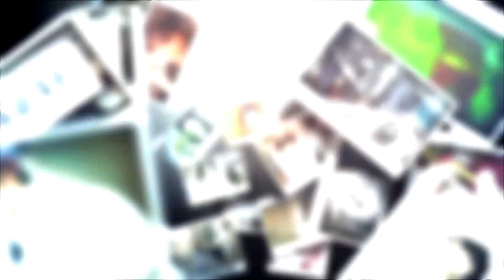2015.04.25中天新聞台《台灣大搜索》預告 水庫下30公尺的秘密